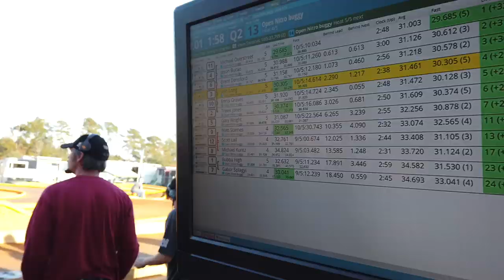2019 FALL BRAWL - REMOTE CONTROL R/C VLOG with Spencer rivkin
Check out the 2019 Fall Brawl at Badlands RC Supercross. This is one of my personal favorites for the Nitro races. With over 350 entries, we had tons of fun and some great racing! With a little bit of mother nature rolling in, we only were able to race the Nitro buggy main in the rain. Wait till the end!

Be sure to give my other social media pages a follow that way you can keep up with my racing throughout the year.